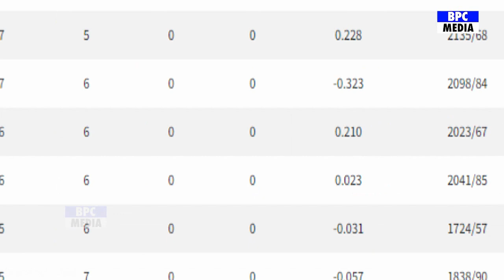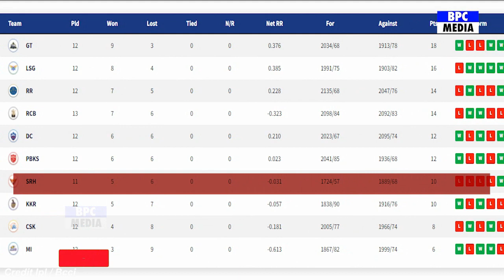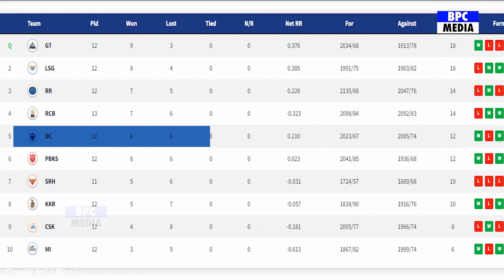Gujarat Titans Vs Chennai Super Kings Full Match Highlights, GT VS CSK 2022 FULL HIHGLIGHTS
David Miller, david miller today, david miller today batting, david miller vs chennai, david miller vs csk, rashid khan, rashid khan batting, rashid khan sixes

csk vs GT 2022 highlights, csk vs GT 2022 highlights full match,ipl 2022 highlights full match, csk vs GT highlights, GT vs csk 2022 highlights, Ruturaj Gaikwad batting
ipl highlights 2022 today,ipl highlights 2022,ipl 2022 highlights today,csk vs GT highlights 2022